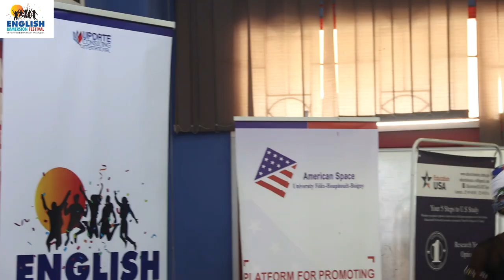English Immersion Festival 2023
ACTIVITY1: CONFERENCE
Theme: Cultural ties between CI and US
Lecturer: Mark Zimmer, Public Affairs Officer, US Embassy Abidjan